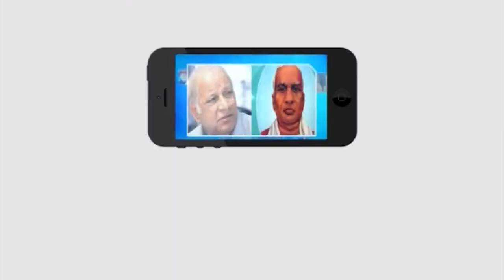నారాయణపురం నుంచి చౌటుప్పల్‌ వరకు పాదయాత్ర...! || Masterkey Tv